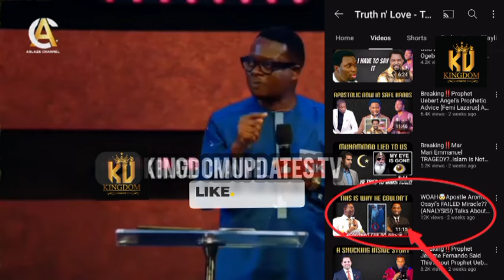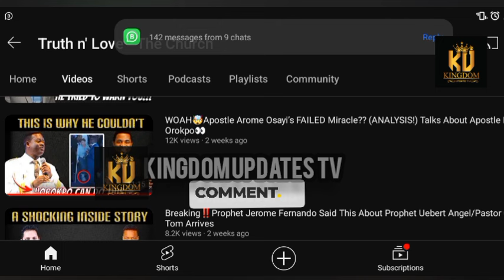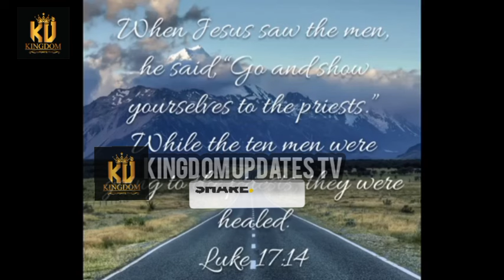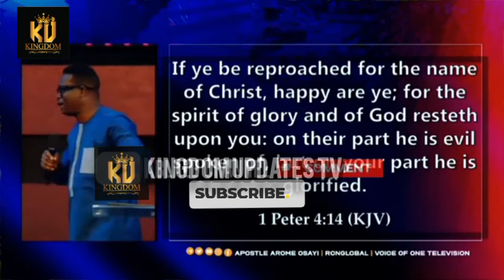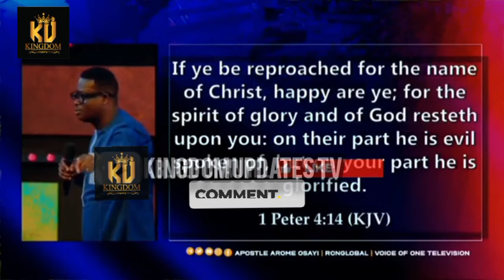Apostle Arome Failed Miracle but orokpo can || Apostle Arome Osayi spoke against a Youtube Blogger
A Blogger that i never knew but choose to be looking after Me if i will fall Has  went ahead to post this video "Apostle Arome Failed Miracle but Orokpo can do Miracle"